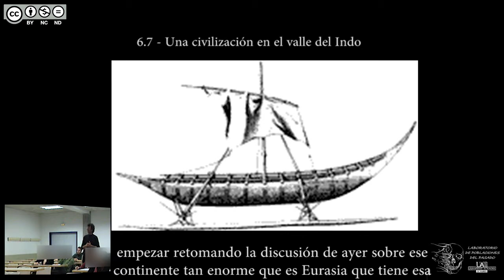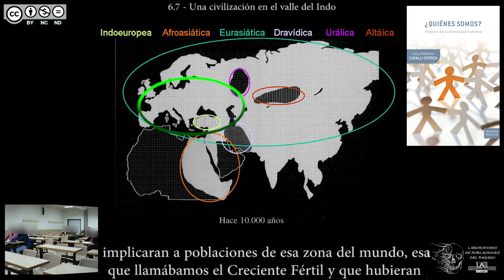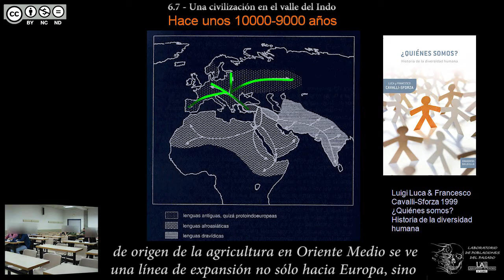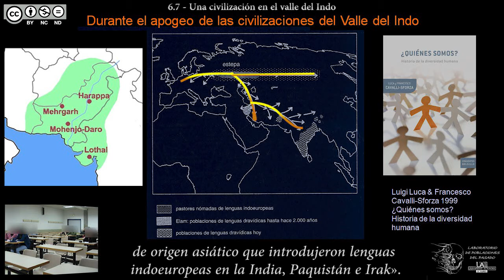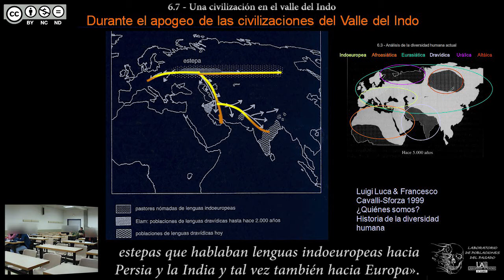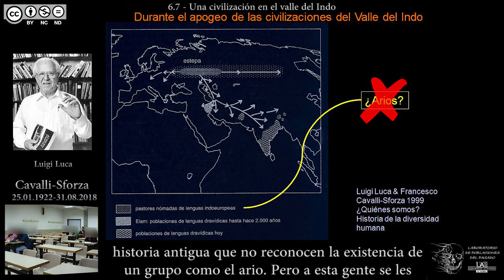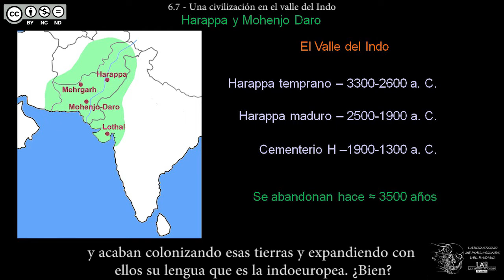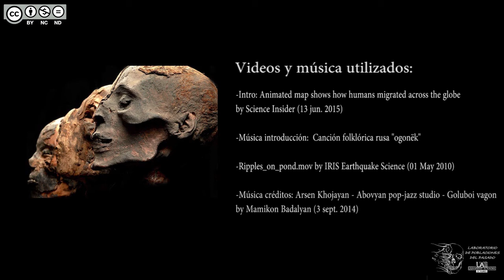DBGH Tema 6.7 - Una civilización en el valle del Indo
Contenidos del Tema 6 parte 7:
-La rápida dispersión humana por Asia.
-¿Quiénes somos? Libro de Cavalli-Sforza que se ocupa de las lenguas en Asia.
-Los 3 centros de neolitización de Asia.
-Harappa y Mohenjo Daro: el valle del Indo.
-Lectura de Cavalli-Sforza.
-La expansión desde el Creciente Fértil fue en todas las direcciones.
-El papel de los pastores nómadas de Asia central con el Indoeuropeo.
-El caso de los Arios.
-Los restos de las lenguas dravídicas en el subcontinente Indio.